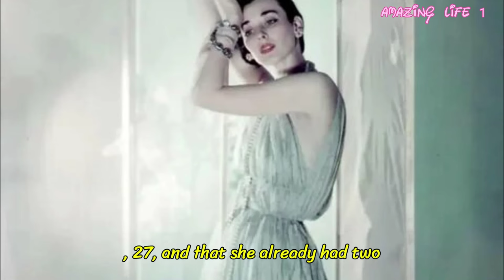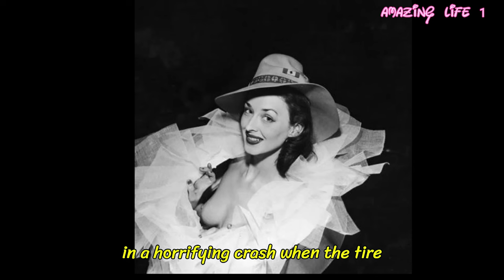Dorian Leigh rare photos & untold shocking life story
Dorian Leigh rare photos & untold shocking life story welcome to Amazing Life 1 channel guides today you watching Dorian Leigh Lifestyle Biography And Beautiful Photos I hope you enjoy this video like share subscribe channel thank you for watching video